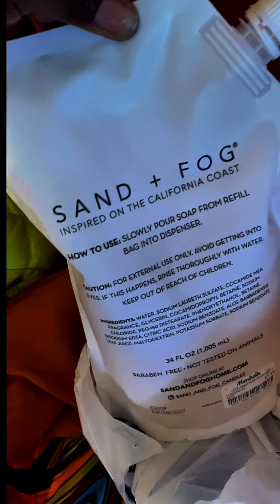Mini Monday finds… reaction review #2024